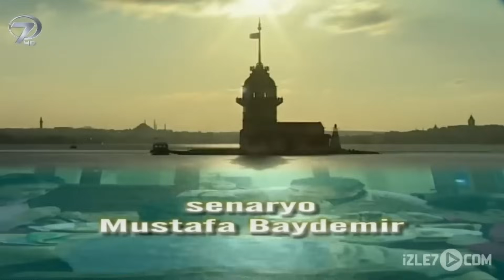Emanet ve İhanet - Kanal 7 TV Filmi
Köylü Hakkı, karısını kaybettikten sonra köyde kimi kimsesi kalmayınca tarlayı tapanı satıp İstanbul yollarına düşer. Tek amacı tarla paralarını kullanıp güzel bir iş kurup küçük kızı Ayşe’nin eğitimine harcamaktır. Fakat yolda rastladığı bir dolandırıcı tarafından parası gasp edilir ve bıçaklanarak yaralanır. Kaldırıldığı hastanede Selman Bey adında iyi niyetli biriyle tanışır. Durumu kötüye giden Hakkı iç kanamadan ölür.  Sahipsiz ve ortada kalan yetim ve öksüz küçük Ayşe’yi Selman dede; tek oğlu gelini ve iki torunun yaşadığı eve götürür. Fakat Küçük Ayşe’nin kötü günleri daha bitmemiştir. Selman Dede’nin oğlu ve gelini Ayşe’yi evde istemezler. Ayşe’ye ellerinden gelen bütün eziyetleri yapmaya başlarlar.  Bir de Selman dedeye araba çarpıp hastaneye kaldırılınca küçük Ayşe tamamen kötü kalpli ailenin eline kalır. Ta ki bu kötü kalpli ailenin başına Ayşe’ye çektirdiklerinin cezası gelene kadar.